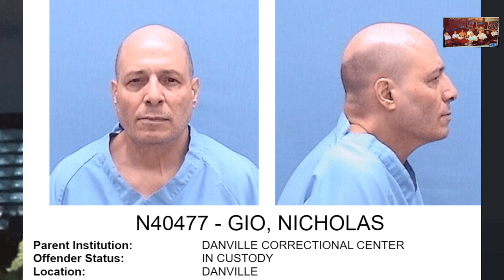Bring these men home!